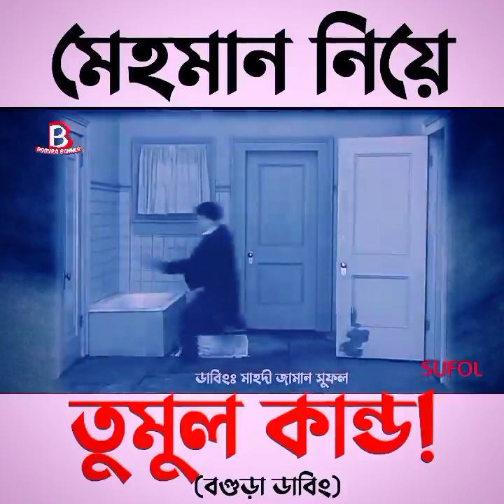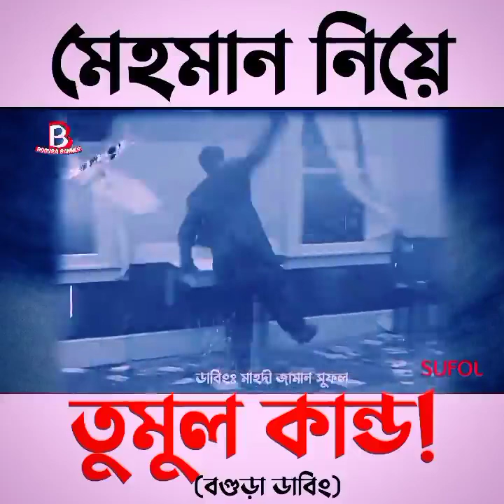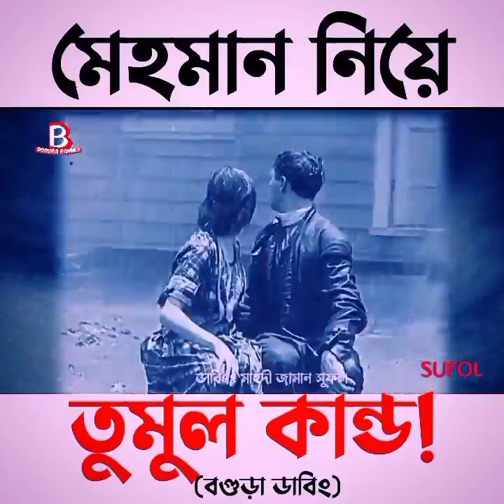শীতের দিনে ঝড় বাউর! | গালুর মেহমানদারী! | অস্থির বগুড়া ডাবিং!